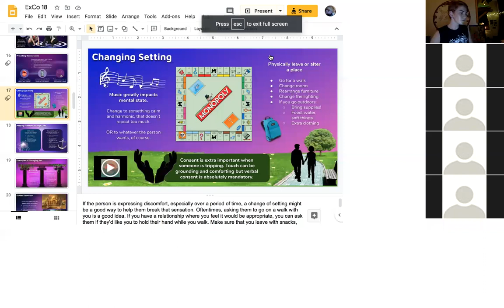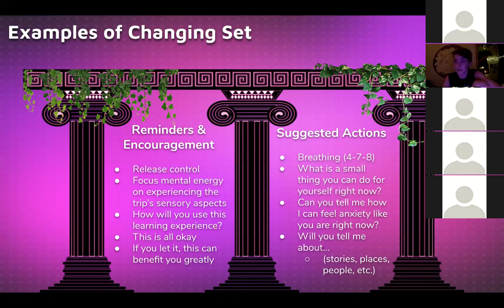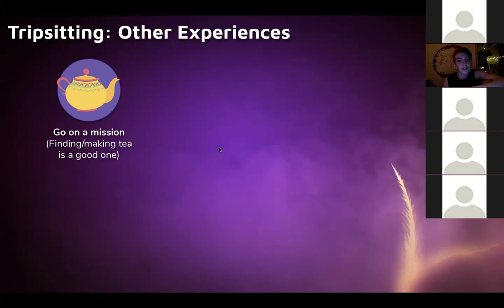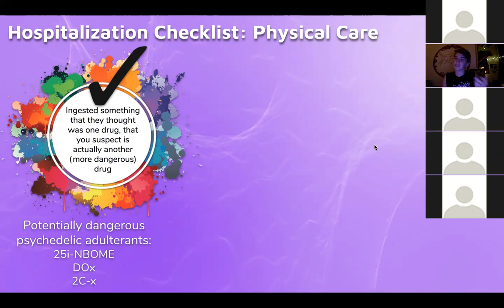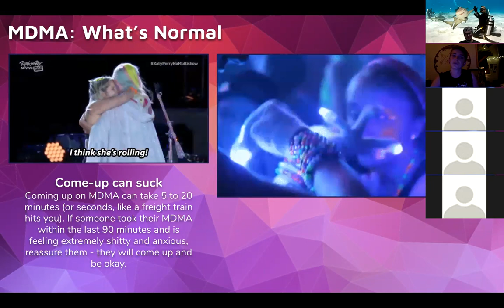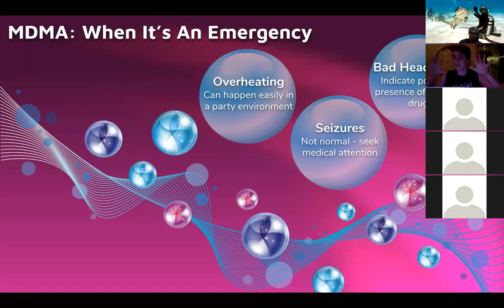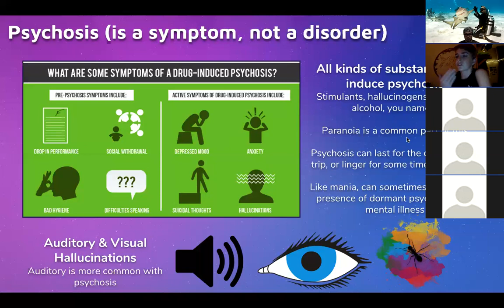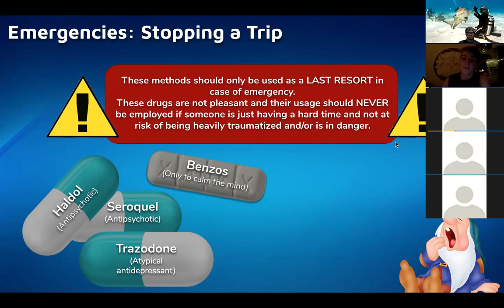DrugsCo 9/10/20: Lecture 18 (Tripsitting 101 Part 2)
This lecture (almost entirely) finishes the tripsitting 101 segment.